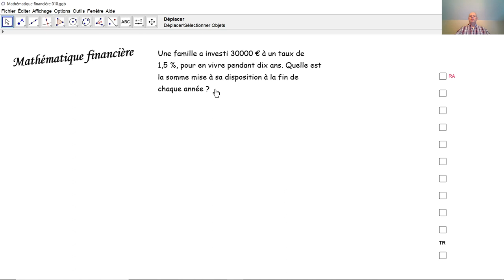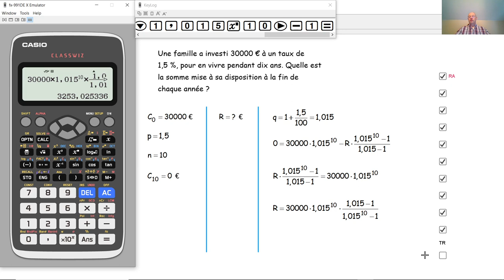Mathématique financière 010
De quelle rente annuelle une famille peut-elle profiter si elle a prévu un certain budget à cet effet.